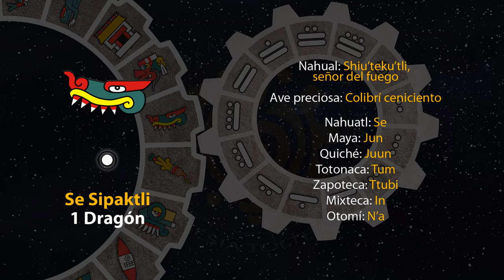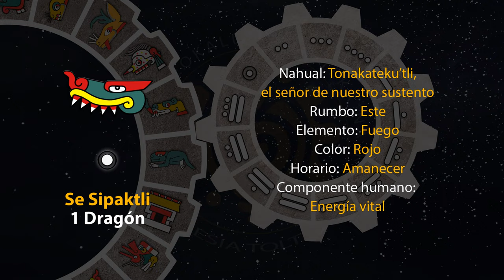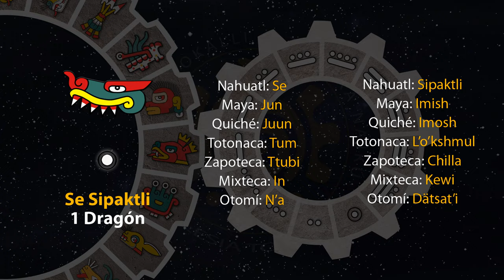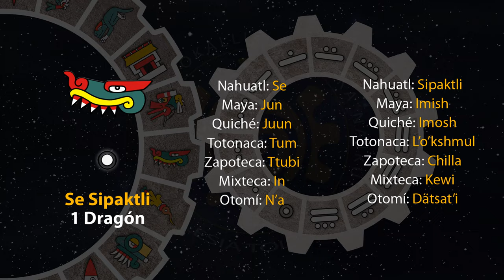El tonal de hoy es "Se Sipaktli - 1 Dragón" 23/07/23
13 de Weitekuilwitl
Año 7 Agua
49 del 19 Atado
5145 del Quinto Sol

23 de julio de 2023.